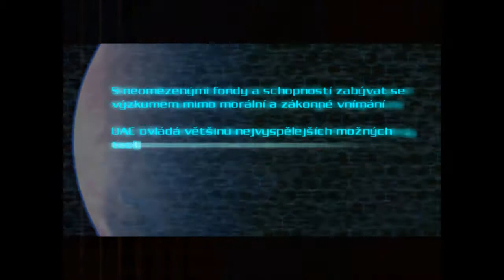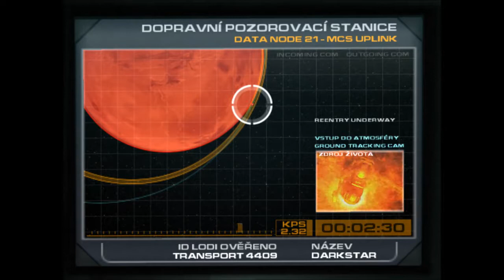Doom 3 - Hrůza a děs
Tohle je takový můj Vánoční dárek pro vás. Doom 3 pro mě byl vždy symbolem hororové hry, takže se nedivte, že u toho tolik vyvádím.

Chtěl bych poděkovat své psychické podpoře, která mi dělala tichou společnost po celou dobu natáčení